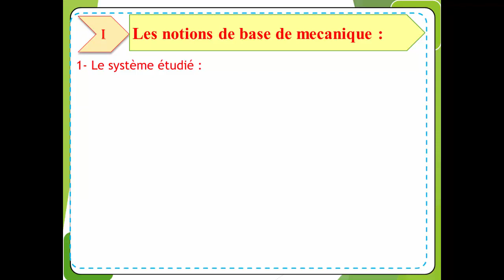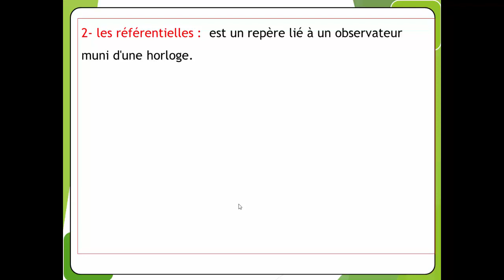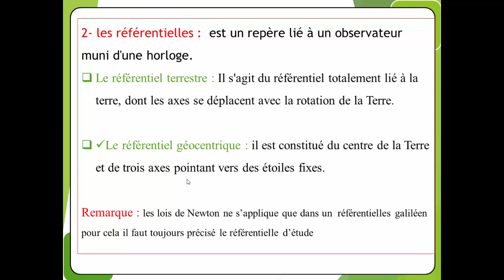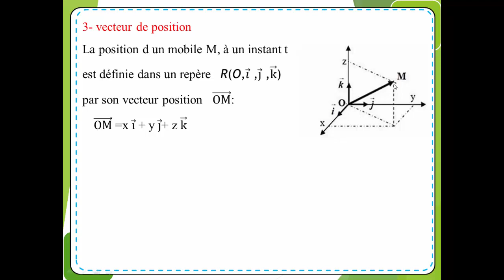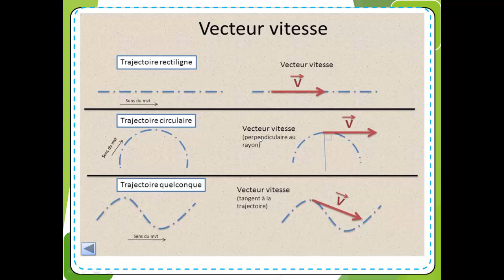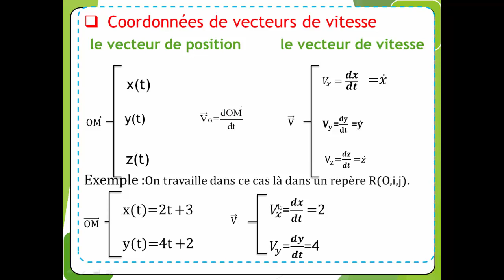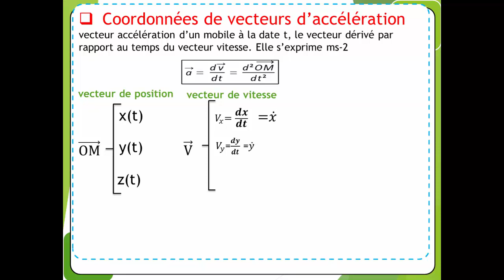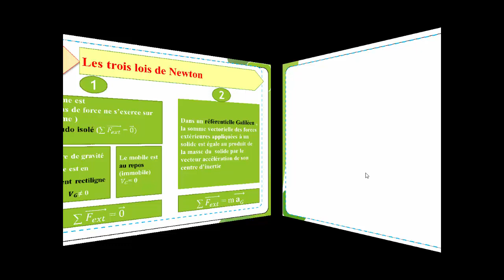les trois lois de Newton شرح درس القوانين الثلاث لنيوتن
شرح درس
شرح الفيزياء جدع مشترك علمي,
شرح الفيزياء التالتة اعدادي,
شرح الفيزياء ثانية باك,
شرح الفيزياء للصف الاول الثانوى,
شرح الفيزياء للصف الثالث متوسط الفصل الاول,
physique college,
physique college 1er année,
physique college 3eme,
physique college maroc,
physics college,
تمارين فيزياء,
تمارين فيزياء جدع مشترك علمي,
تمارين فيزياء اولى باك,
تمارين فيزياء rc,
تمارين فيزياء باك,
تمارين فيزياء rl,
تمارين فيزياء 2 ثانوي,
تمارين فيزياء 3 ثانوي,
تمارين فيزياء كهرباء,
تمارين فيزياء الثالثة متوسط